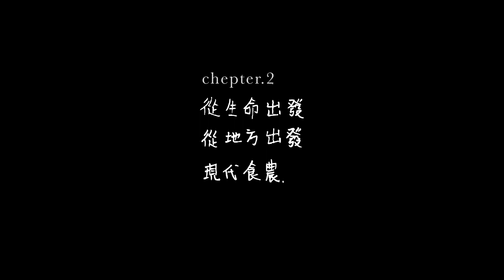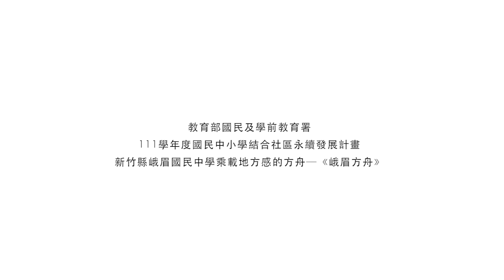峨眉方舟 - 成果紀錄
教育部國民及學前教育署
111學年度國民中小學結合社區永續發展計畫
新竹縣峨眉國民中學乘載地方感的方舟─《峨眉方舟》